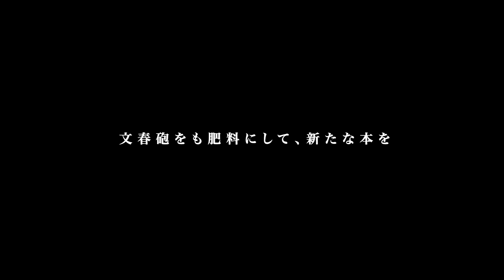箕輪厚介/仕事干され ホリエモンと北海道逃亡/精神崩壊の中秋元康が…/ガーシー当選で決めたオチ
【箕輪編集室の入会はコチラ！】

制作：株式会社Diary